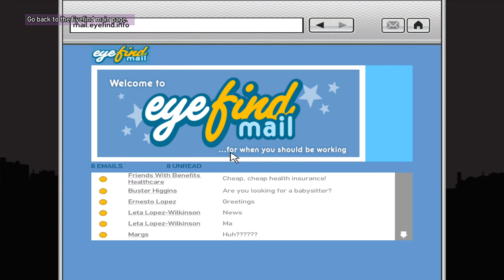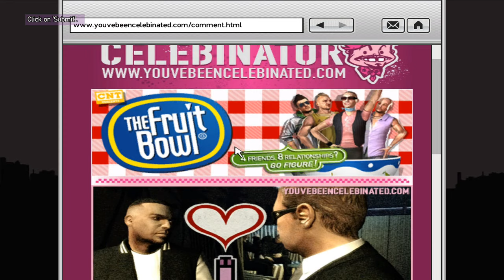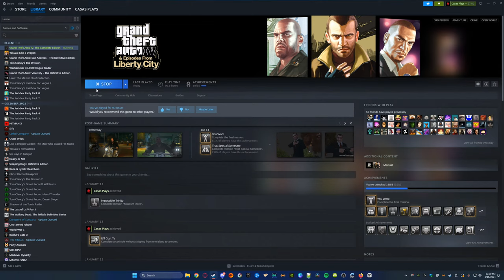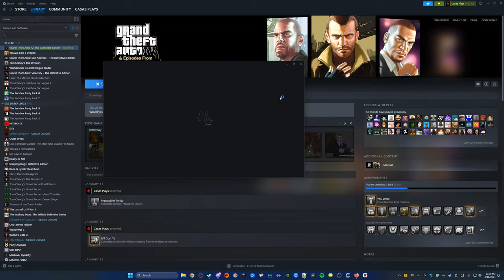GTA IV: The Ballad of Gay Tony Gameplay Walkthrough Part 1 [1440P 60FPS PC 2024]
Grand Theft Auto IV: The Ballad of Gay Tony Gameplay Walkthrough livestreamed and recorded at 1440p 60FPS.

Grand Theft Auto: The Ballad of Gay Tony is the second of two episodic expansion packs available for the 2008 video game Grand Theft Auto IV, developed by Rockstar North and published by Rockstar Games. The game was released individually for the Xbox 360 on 29 October 2009, and for the PlayStation 3 and Windows on 13 April 2010, as part of a standalone disc-based package titled Grand Theft Auto: Episodes from Liberty City, which also contains Grand Theft Auto: The Lost and Damned and does not require the base game to be played. Microsoft added Episodes from Liberty City to its backwards compatibility list for Xbox One platforms in February 2017.

Set concurrently with the events of Grand Theft Auto IV and The Lost and Damned, The Ballad of Gay Tony follows Luis Fernando Lopez, a Dominican-American former drug dealer-turned-bodyguard and best friend of Anthony "Gay Tony" Prince, a nightclub magnate and high-status socialite in Liberty City. The main storyline of the episode focuses on Luis' efforts to help Tony overcome various problems, including drugs, debts, disputes with Mafia crime families, and attempts on both of their lives. It also ties up loose ends from Grand Theft Auto IV and The Lost and Damned regarding the diamond sale storyline that connects all three games.